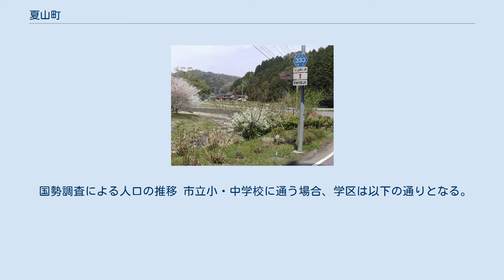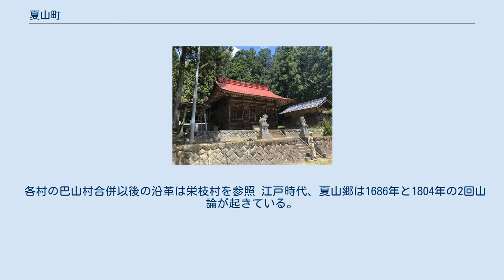夏山町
日本 」 愛知県 」 岡崎市 」 夏山町 夏山町（なつやまちょう）は、愛知県岡崎市額田地区の町名である。
 岡崎市の中心からやや南東に位置し、額田地区の西部からほぼ中心に存在する。
町内には夏山川、平針川が流れている。
町内のほぼ全域は森林であり、水田や住宅地は少ない。
その他、電力関連施設が立地している。
なお町内には丁目、大字は存在しない。
 町内は、大きく分けて鬼沢（おにざわ）、柿平（かきだいら）、寺野（てらの）、寺平（てらだいら）、平針（ひらばり）の5区域に分けられる。
 2019年（令和元年）5月1日現在の世帯数と人口は以下の通りである。
 夏山郷は1877年に柿平村が井ノ口村を編入し、1878年に柿平村、寺平村、平針村、鬼沢村、寺野村が合併し夏山村となる。
 1889年10月1日に木下村、千万町村と合併し巴山村となる。
 各村の巴山村合併以後の沿革は栄枝村を参照 江戸時代、夏山郷は1686年と1804年の2回山論が起きている。
1686年に鬼沢村と寺平村が争ったのが大宝山を巡る山論（大宝山山論）、夏山郷6村と柳田村が争ったのが大久手山を巡る山論（大久手山山論）である。
 夏山川に沿うようにして通る夏山町のメインロード、愛知県道333号切山夏山線。
 鬼沢八幡社